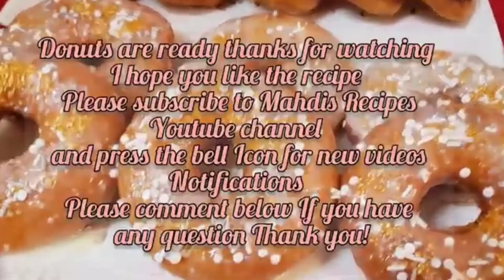Donuts Fluffiest donuts recipe آموزش دونات خانگی